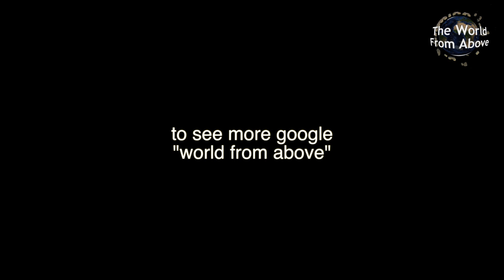Brazil Day 1 (HD) - Brazil From Above - The Start of an Amazing Journey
Exciting News! We are in Brazil right now filming from the air! (as of February 2014).

Check out this exclusive look at how it went on day 1.

We've also set up a dedicated site so you can see our videos, blog, and even a realtime map of exactly where our helicopter is!

Share with anyone you think will enjoy the journey!